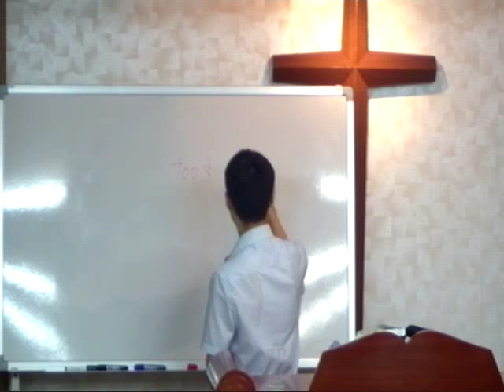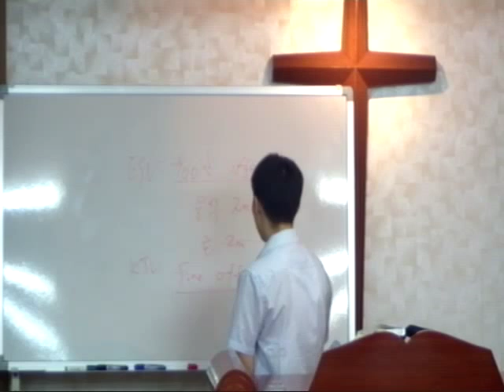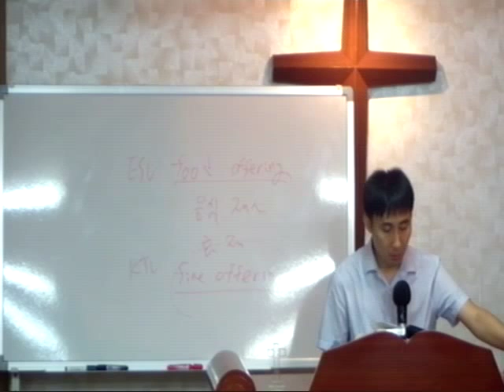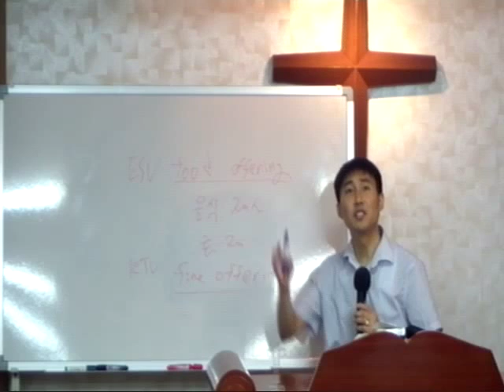번제에 관하여 (레위기 1장) - 큰빛복음교회 (김권삼 전도사, Samuel Kim)